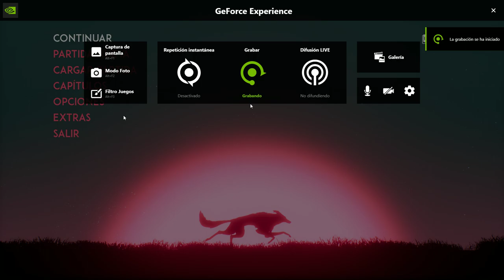Lost Ember Episodio 1 Prologo compañerismo, Capitulo 1 luz y oscuridad, capitulo 2 prender la llama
Empezamos un nuevo viaje en este juego divido en capítulos. Este video comenzaremos por el prologo Compañerismo, el cual nos revelara lo que sucede al espíritu cuando un Yanrana deja atrás la vida.
los que siguen las reglas de dicha cultura ascenderán a la ciudad de la luz  y de lo contrario volverán a la vida encarnados en una bestia salvaje.
Así es como comienza nuestro pequeño viaje, explorando poco a poco el mundo que nos rodea y recordando sucesos de nuestra vida pasada.
En estos capítulos descubriremos que nuestra loba se llamaba kalani, una mujer que lidera a unos bandidos quedándose con todos los recursos, pero poco a poco nos daremos cuenta que no tenemos elección ya que parte del pueblo de los yanrana pasa hambre e incluso llegan a morir y en algunas de las cinemáticas descubrimos que cuidamos de Wayla una mujer de la cual no tenemos demasiados datos pero esta al borde de la muerte.